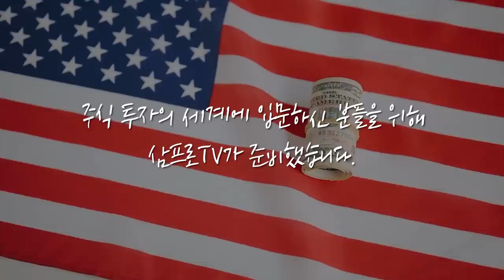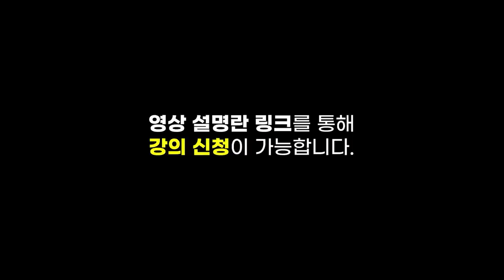[증시 염탐정] 한국은행 금통위 개최.. 금리는 동결로? f.이베스트투자증권 염승환 부장